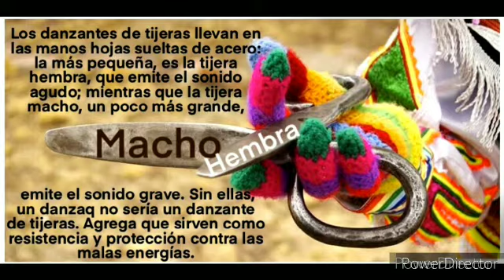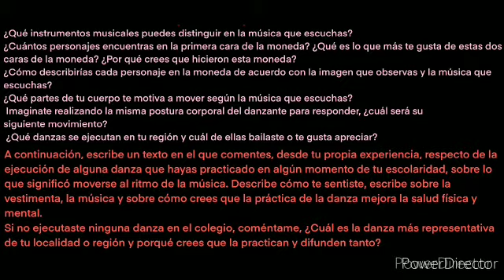semana 29 - Arte y cultura - Tercero, cuarto y quinto grado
Video de Óscar Padilla Ambrosio - Danza para la salud